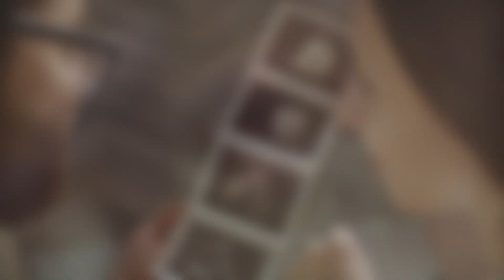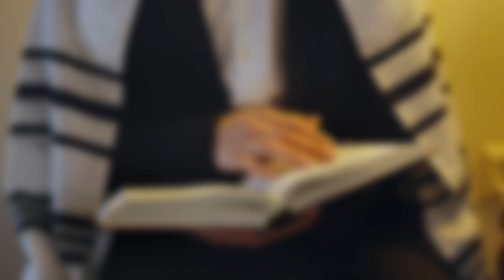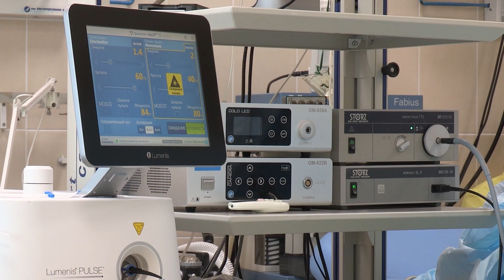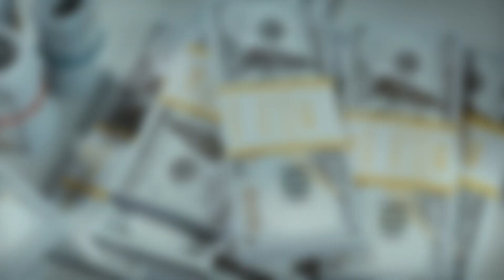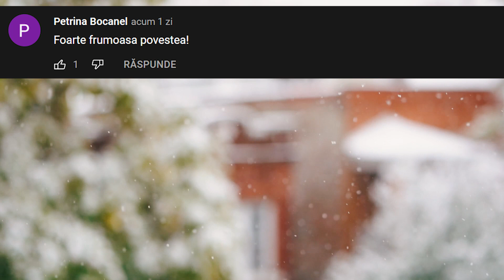20 de ani Milionarul a trăit cu Soția sa fără să-și dea seama de SECRETUL ei...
20 de ani Milionarul a trăit cu Soția sa fără să-și dea seama de SECRETUL ei...